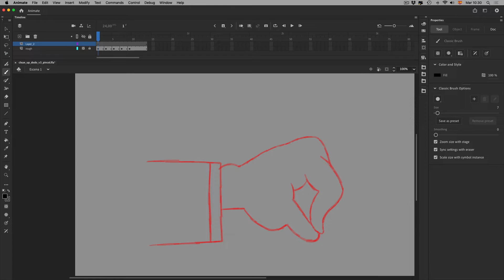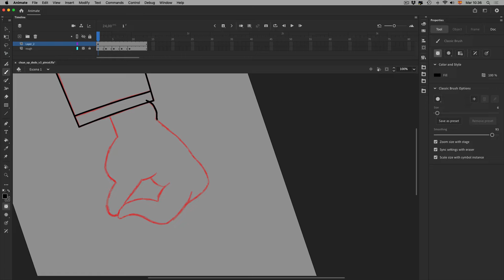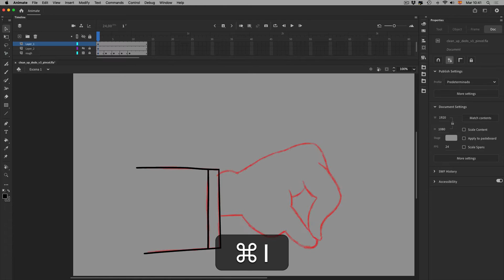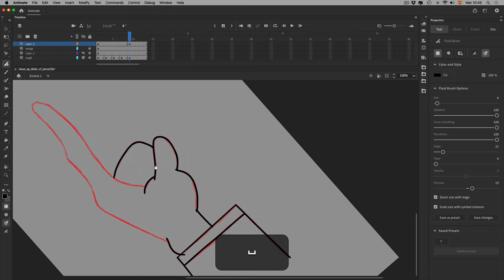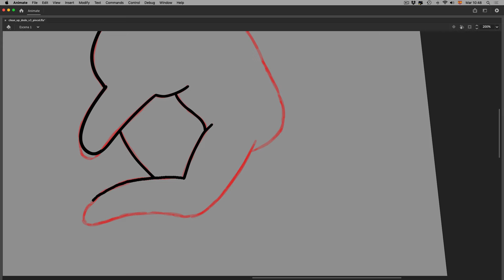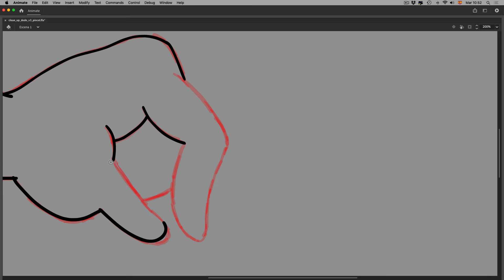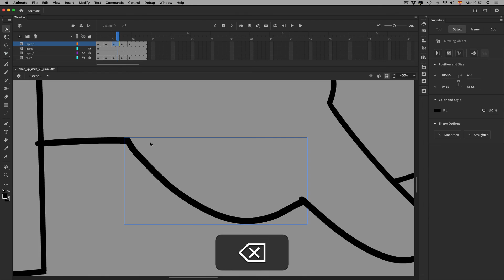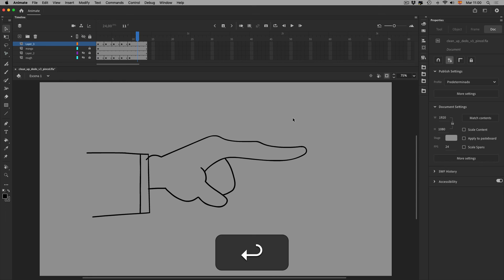Clean up. Brush tool. Adobe Animate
En este vídeo muestro el proceso de trabajo de realizar el proceso de clean up con las herramientas de pincel clásico y pincel fluido. El vídeo dura más, porque muestro recursos de uso de las herramientas de forma práctica.

In this video I show the working process of performing the clean up process with the classic brush and fluid brush tools. The video lasts longer, because I show resources to use the tools in a practical way.